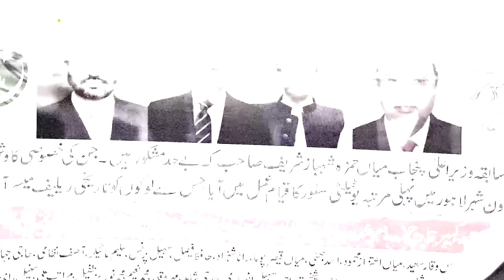NA-124 Lahore bhi Imran Khan ka? | Hamza Shahbaz ky halky ki Awam ny Habib Akram ko faisla suna dia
NA-124 bhi Imran Khan ka? | Hamza Shahbaz ky halky ki Awam ny Habib Akram ko faisal suna dia